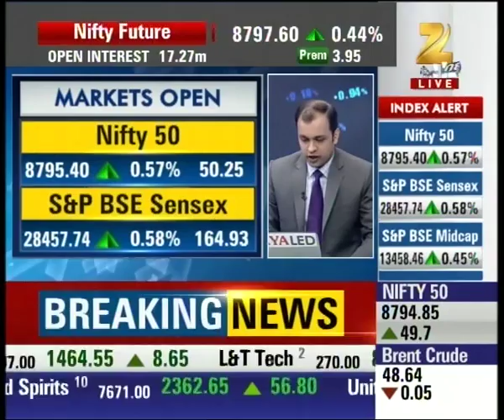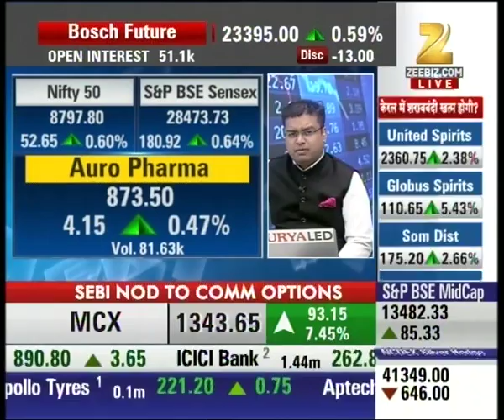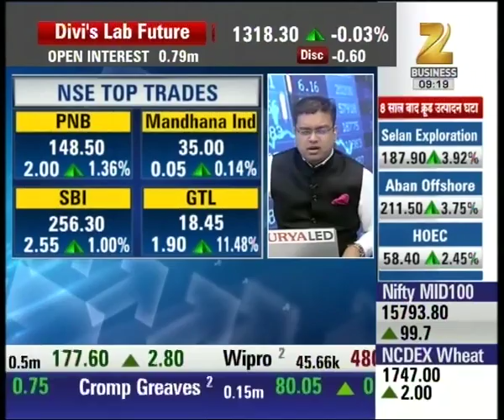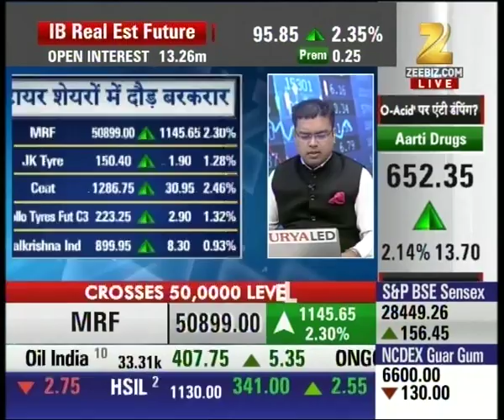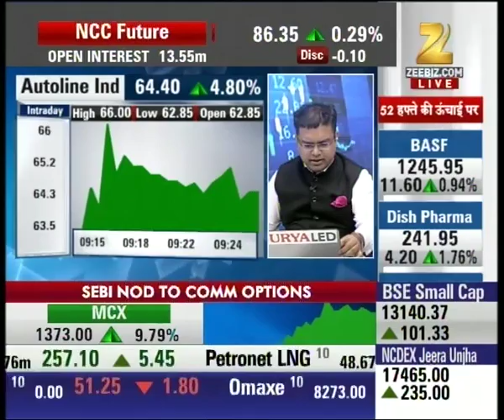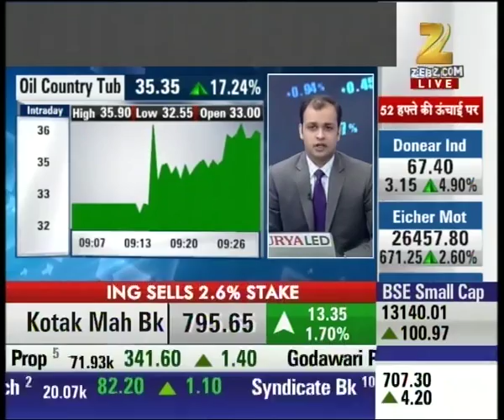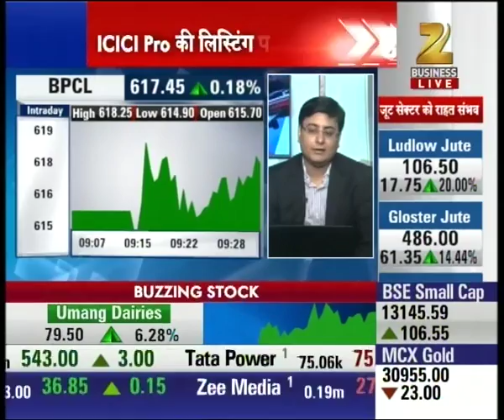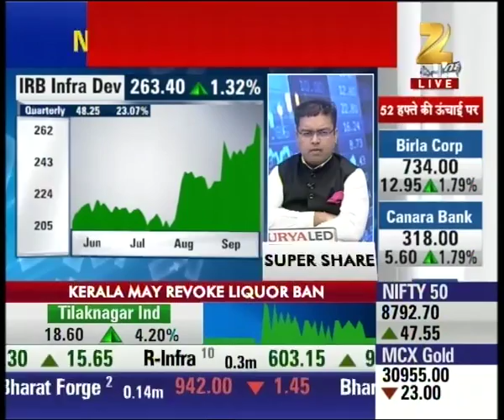Nifty opens up at the levels of 8794 above 49 points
Nifty opens up at the levels of 8794 above 49 points. Watch this special segment and get to know more here.